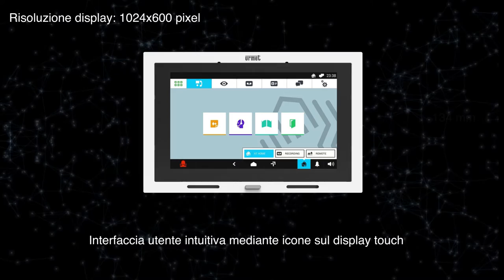Urmet Home monitor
Max home monitor integrato che rivoluziona la comunicazione e il controllo dei sistemi. Interfaccia completamente touch screen, solo 5 millimetri di spessore nella versione da incasso, per un design leggero e funzionale.
Max è anche un videocitofono viva-voce IP, compatibile con il sistema Ipervoice di Urmet, con un numero illimitato di estensioni, utenti e funzioni in un complesso edilizio.